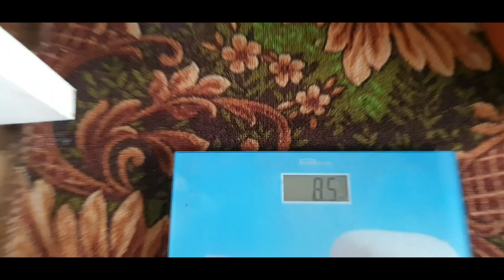Грузди для засолки.